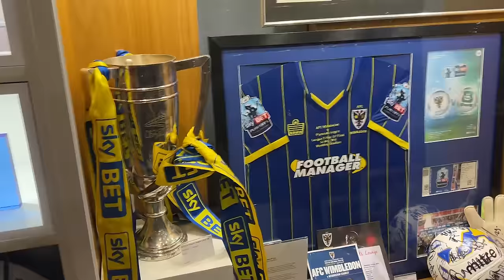THE BEST DAY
In which John's joy is unfettered, uncontained, and ongoing. A light-soaked day is here as AFC Wimbledon take on Milton Keynes. I got to be at the game, and magic happened.

It's not easy to wax poetic over the sound of my singing "Franchise are [redacted] everywhere they go," but I persevered.

Stuart Hyatt, who recorded a bunch of the stuff in the pub.
Footage from the pub by Antony Brown on facebook